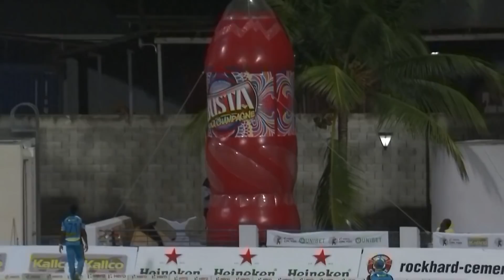Nicholas Pooran lets loose at the Kensington Oval!!!